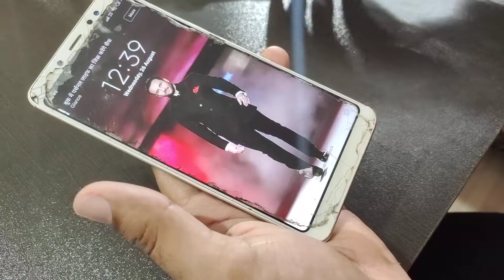Earspeaker Low sound Solution | Redmi | Increase Earspeaker volume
redmi note increase Earspeaker sound
fix low Earspeaker sound